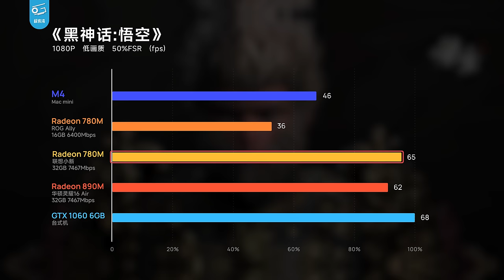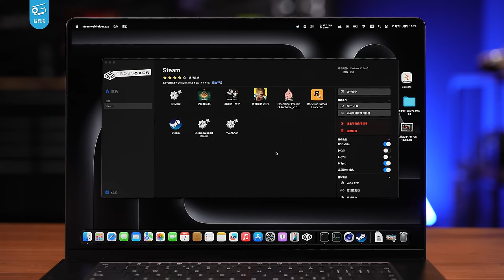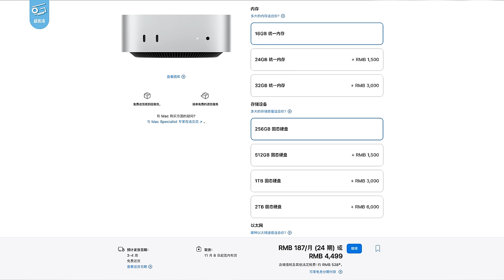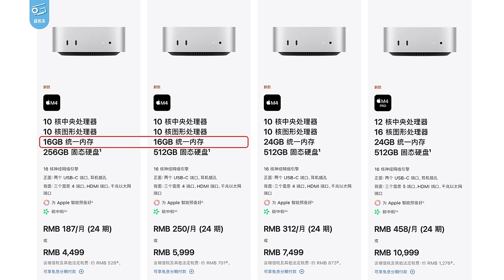不到4000块的M4 Mac Mini！苹果最强性价比？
这次的M4 Mac Mini叠加补贴后，16+256到手价低至3599，居然开始有点性价比了？要知道PC这边8845HS的迷你主机也没比这个价格便宜多少，于是我也挑战了一下Mac的最短板，拿M4打游戏，看看能不能打过780M核显...